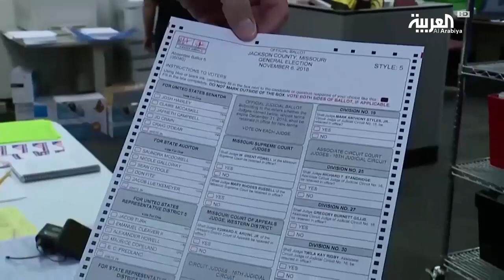توقيع ترمب الذي انتظره الأميركيون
فشلت في إنجازه الإدارات السابقة.. ترمب يوقع الاتفاق التجاري المرحلي بين واشنطن و بكين ويحتفظ بورقة الرسوم